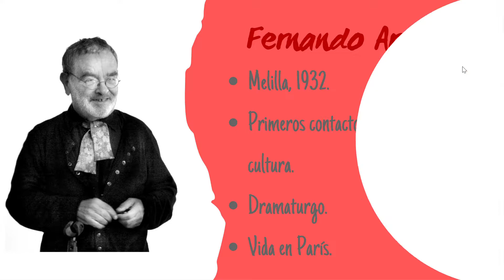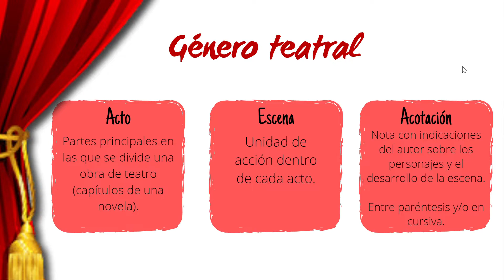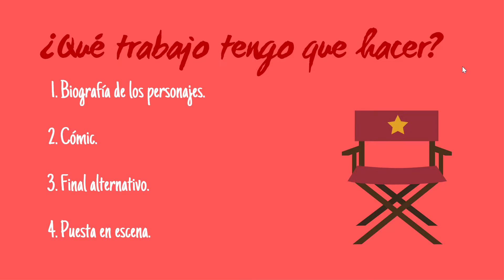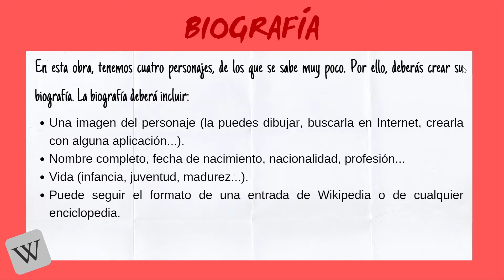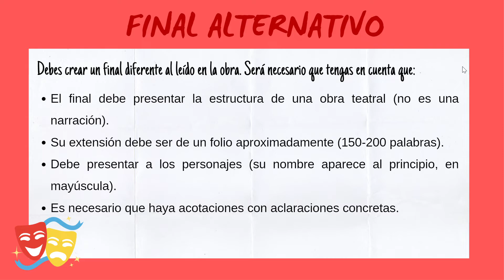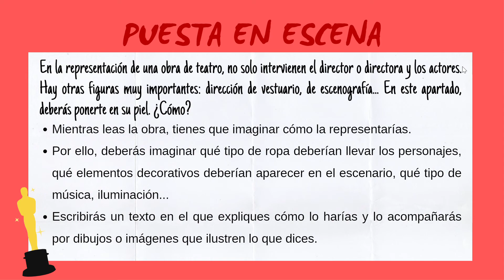PIC-NIC de Fernando Arrabal (1.º ESO)